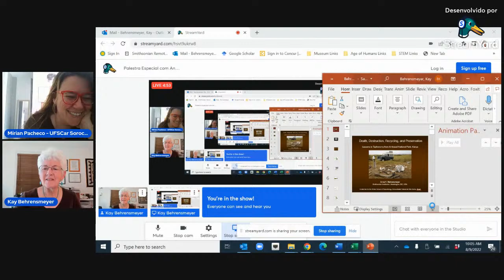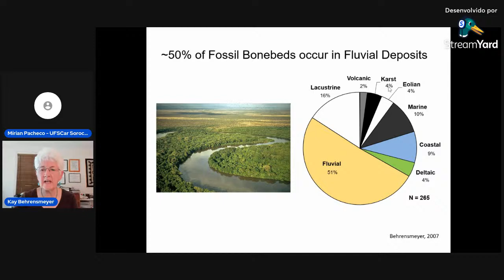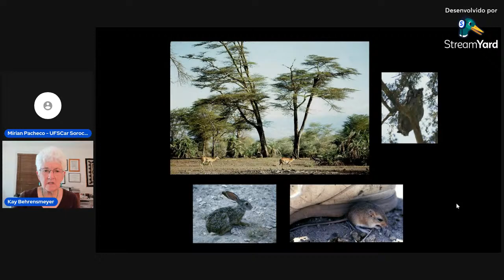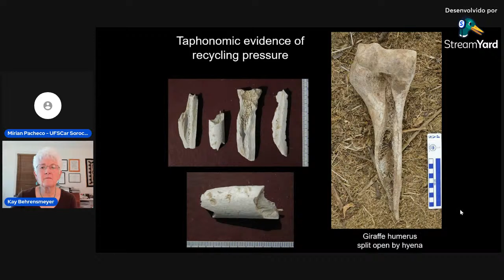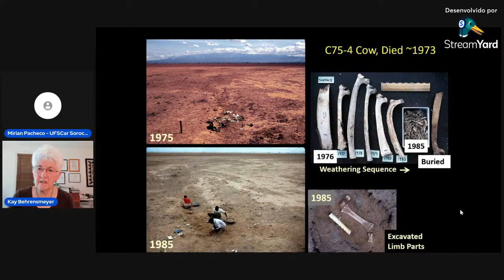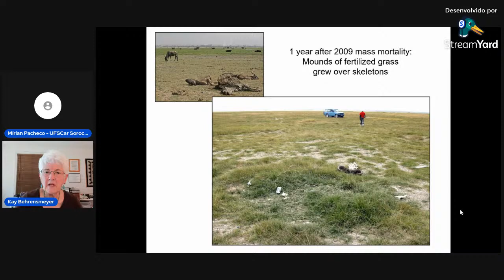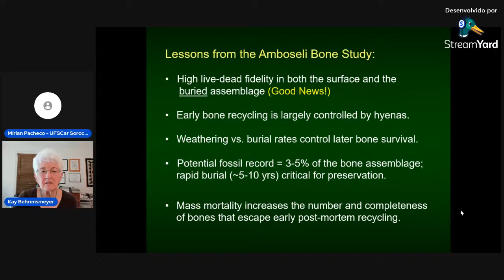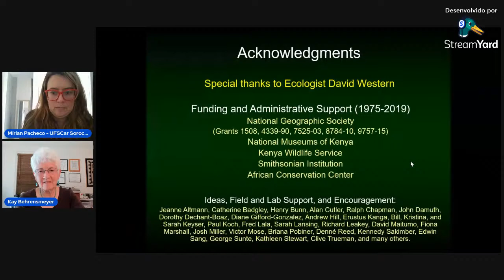Palestra Abertura II Esinpa - 2022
Death, destruction, recycling, and preservation: lessons in vertebrate taphonomy from Amboseli National Park, Kenya
-Anna K. Behrensmeyer